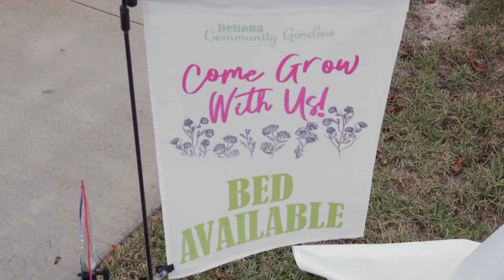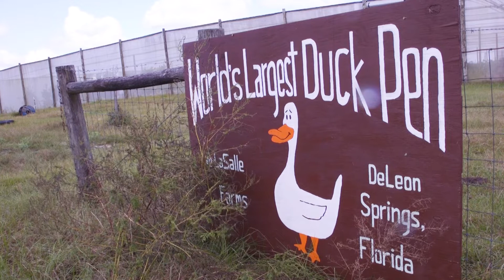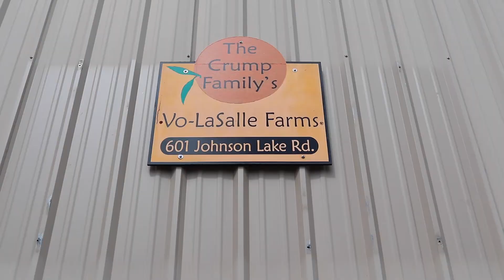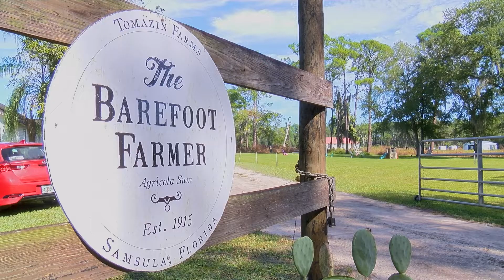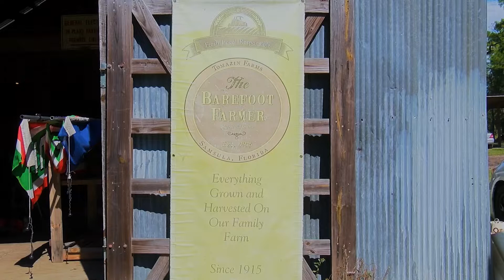Farm to Table at The Center at Deltona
Just uploading some work related documentary projects.